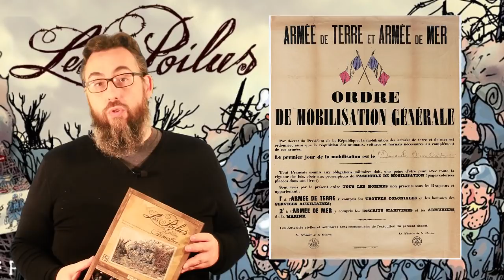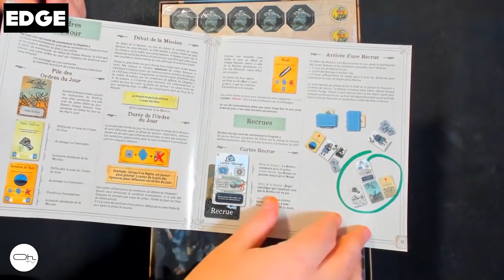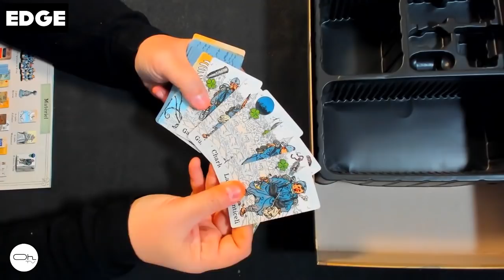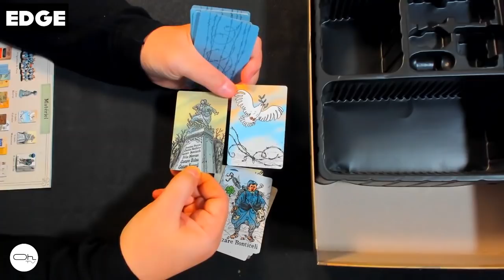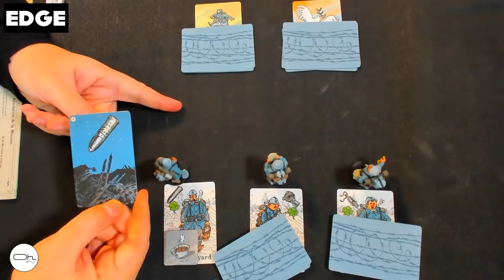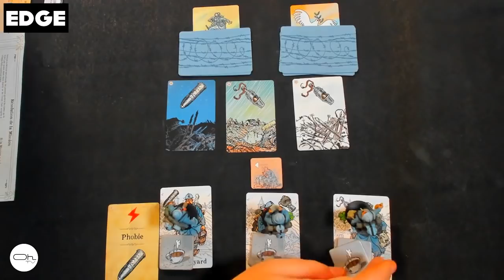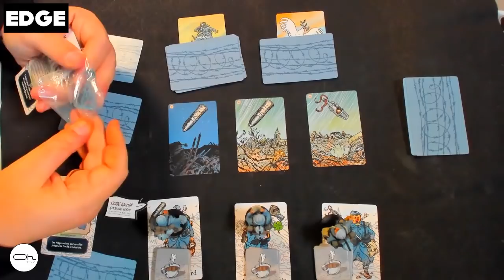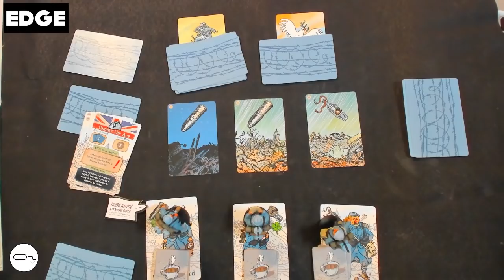Présentation du jeu LES POILUS ÉDITION ARMISTICE [FR]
C'est avec émotion que je vous présente la nouvelle édition Des POILUS ÉDITION ARMISTICE. cette nouvelle version présenté au festivale de Cannes 2019 vous propose des figurines de jeu qui reprennent de design de TIGNOUS mais également des amélioration de jeu, un mode campagne et un mode Solo ou Duo.